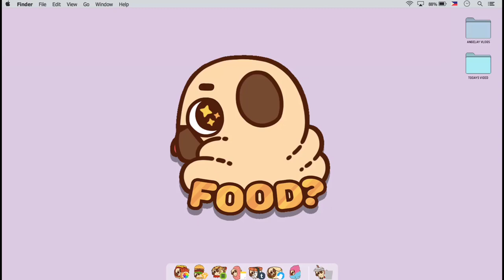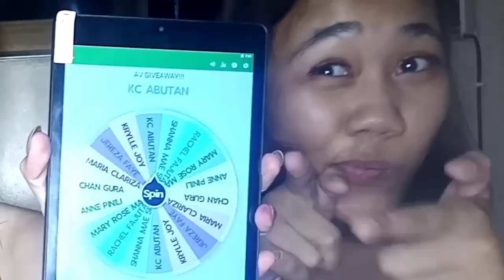GIVEAWAY WINNERS UPDATE!!! | Angelay Vlogs♡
Finally, the long wait is over. Watch the whole video to find out are top 4 winners, 𝒸ℴ𝓃ℊ𝓇𝒶𝓉𝓊𝓁𝒶𝓉𝒾ℴ𝓃𝓈!!! You only have 24 hours to send your address, failure to comply will no longer get their prizes.

Note: Winners will shoulder the shipping fee, congrats and Godbless🐾

ℋ𝓊ℊℯ 🖤

F ol l o w M e
📷 Angeeelaayy
KUMU @nicoleangelay